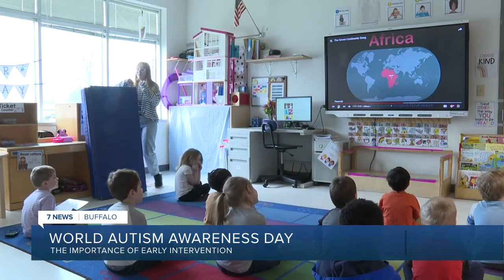'Giving yourself some grace': The importance of early intervention for autism spectrum disorder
April is Autism Awareness Month and April 2nd is World Autism Awareness Day. One of the most important parts of a child living with autism's development is early intervention.